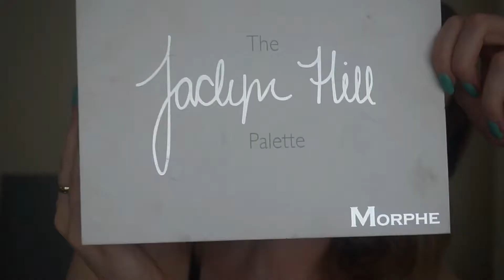Bronze Halo Makeup Tutorial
If You Enjoyed the Video Give It The Good Old Thumbs Up